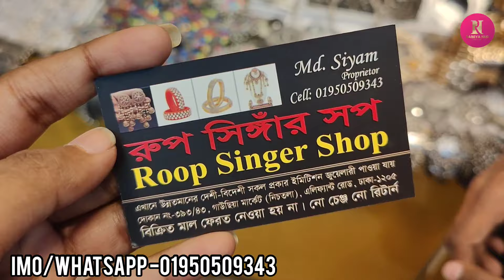সুন্দর সুন্দর জুয়েলারি কিনুন গাউছিয়া মার্কেট থেকে||Jewellery collection buy gawsia market.